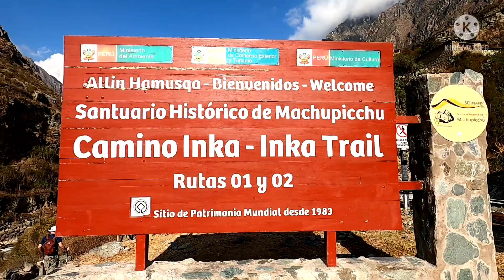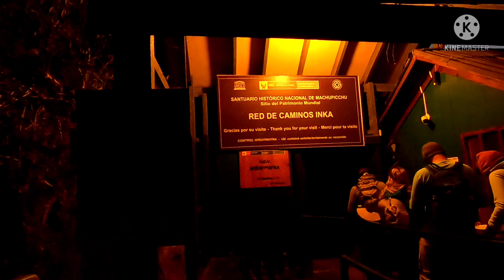4 Day Inca Trail Trek, Sept, 2021